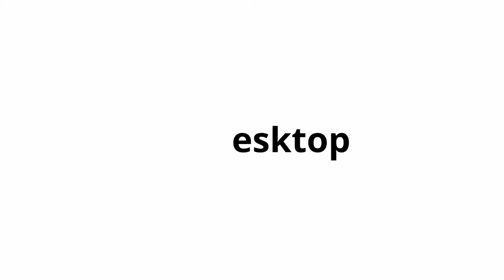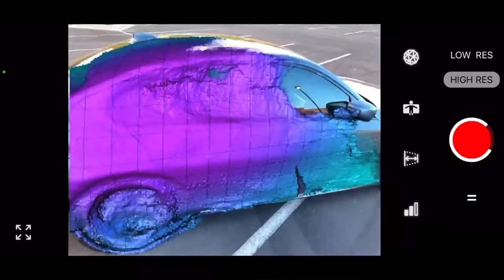Apple smart glasses iGlasses 2021 Announcement Apple Glass Leaks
The Apple Glass (iGlass) augmented reality glasses (AR glasses) are all but confirmed at this point, and we're beginning to see what the futuristic, first-generation wearable could look like, introducing apple glasses, the future of AR glasses by apple, iGlass concept created by iOS​ beta news, don’t forget to leave a like, subscribe and turn on your notifications!

Apple Glass is Coming!! The latest round of leaks and rumours are showing that we could get an iGlasses 2021 Announcment! Apple Glass will come with some incredible AR Features that I want to share with you.